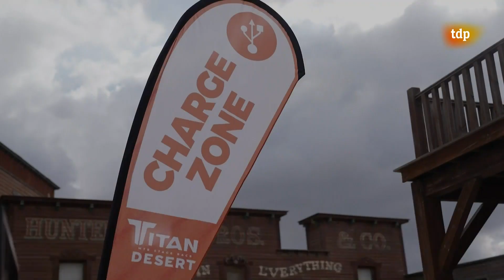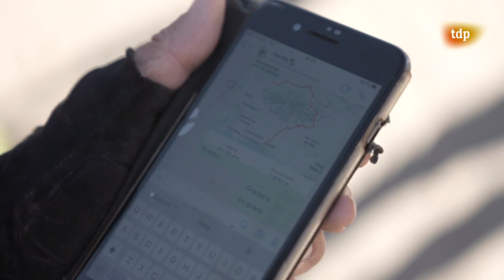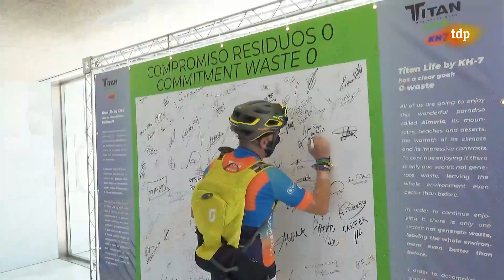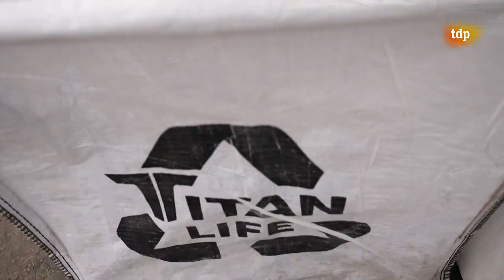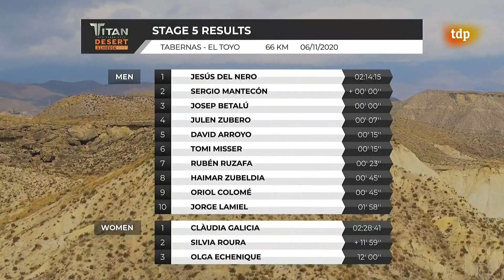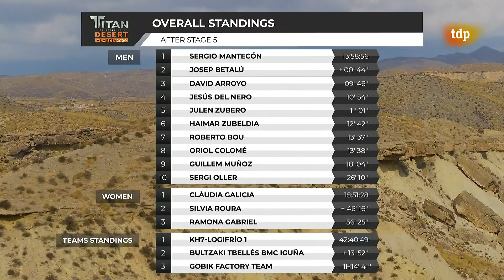Mountain Bike Titan Desert Almería 2020 - Resumen Etapa 5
Resumen de la Etapa 5. Mountain Bike Titan Desert Almería 2020